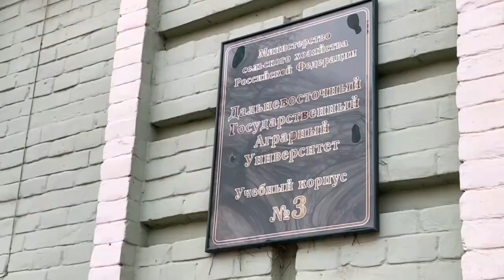В Благовещенске реставрируют памятники архитектуры